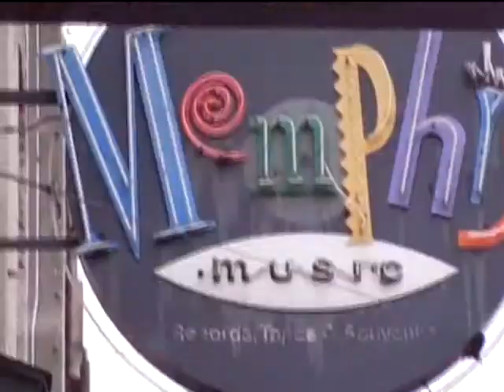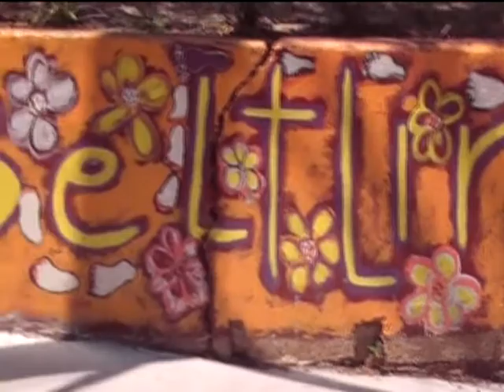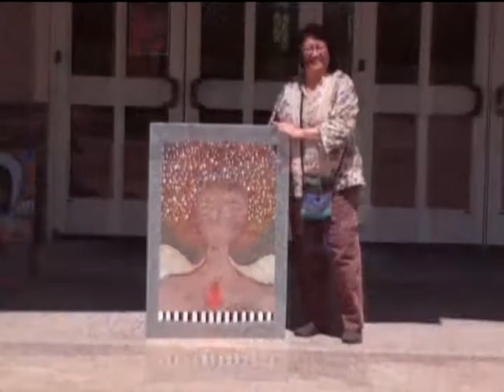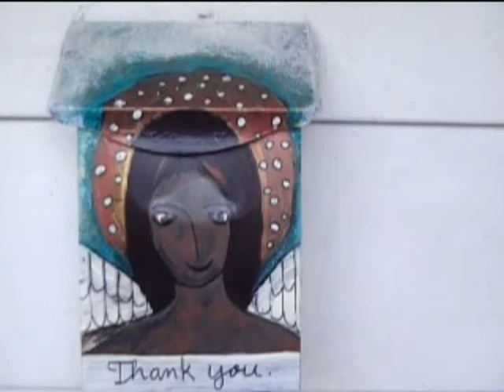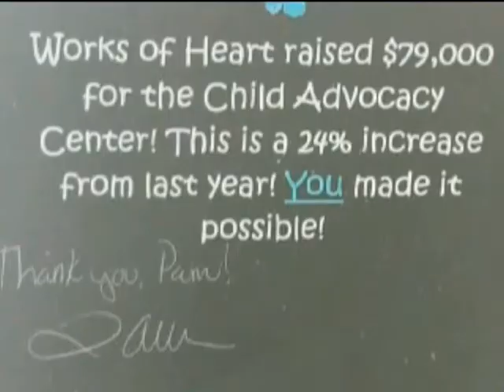Art Angel Pam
Paintings and art by Pam Santiroprapai showcased in a video by Tom Foster (WDRT).